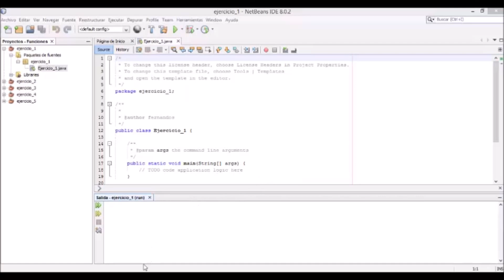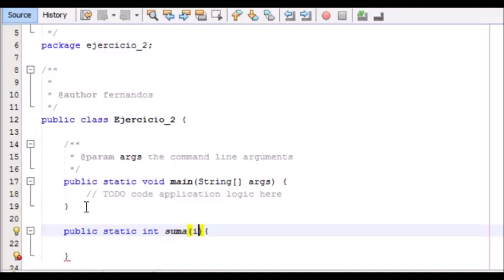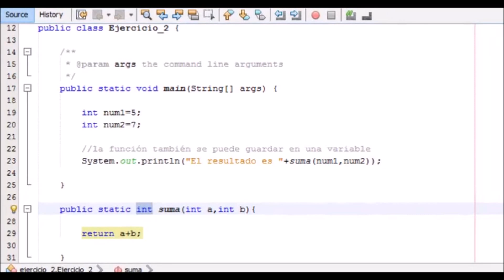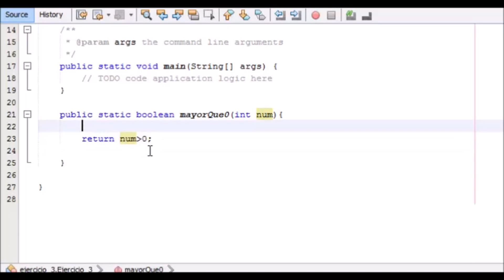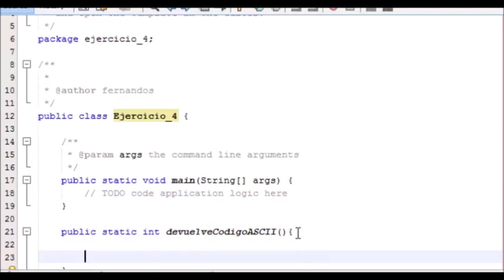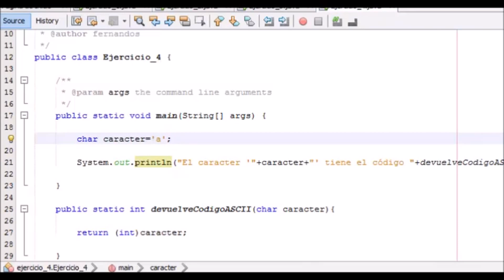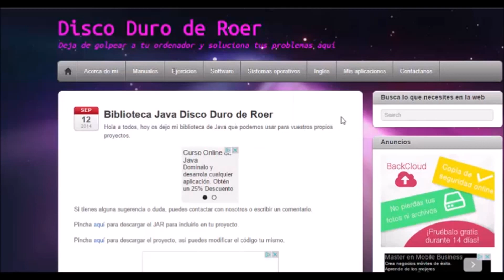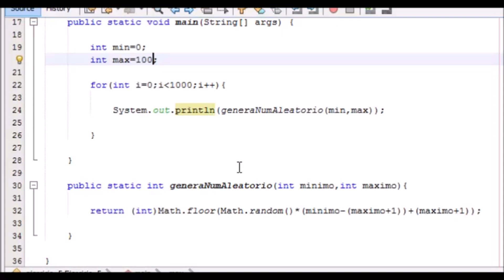Ejercicios Java - Funciones #1 - Creando nuestras primeras funciones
- Enunciado:

1. Haz un método que imprima "hola mundo"

2. Crea una función que devuelva la suma de 2 números, pasados por parámetros.

3. Crea una función que indique si un número es mayor o menor que cero.

4. Crea una función que nos devuelva el número ASCII de un carácter pasao por parámetro.

5. Crea una función que devuelva un número aleatorio entre dos números enteros que nosotros le pasemos.

Capitulos:

00:00 Introducción
02:41 Ejercicio 1
05:40 Ejercicio 2
11:52 Ejercicio 3
20:24 Ejercicio 4
26:03 Ejercicio 5